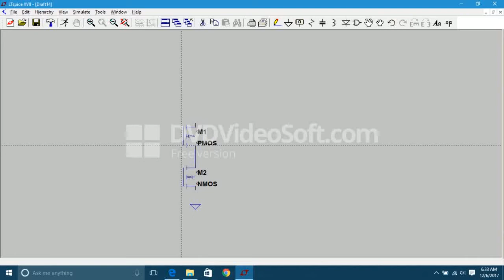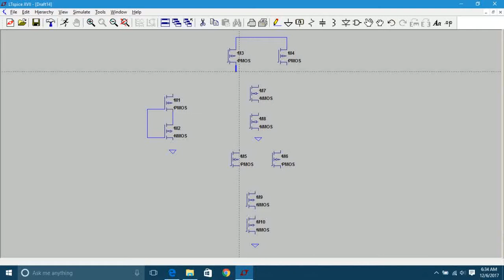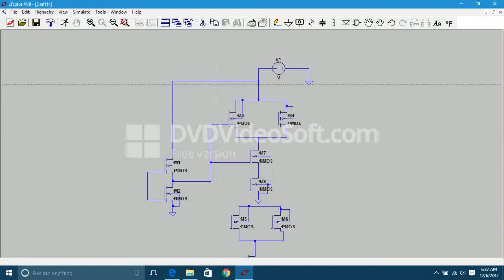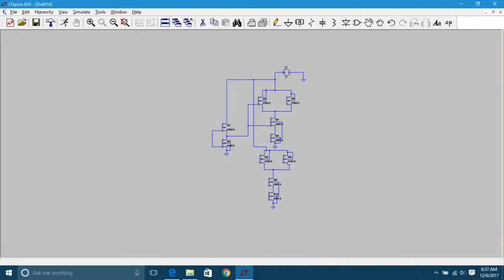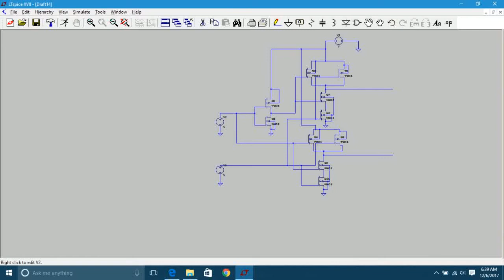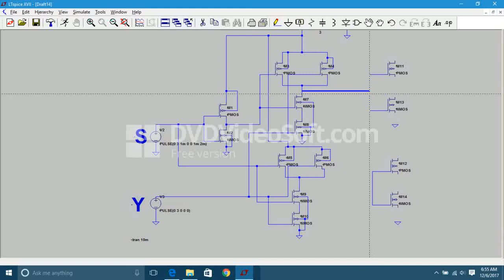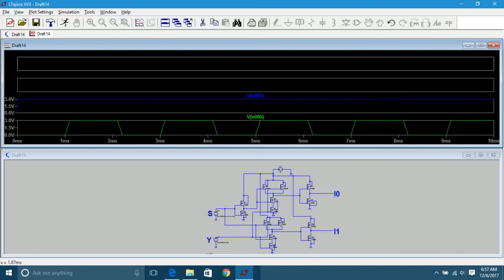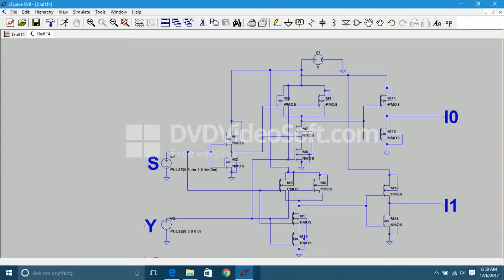1:2 Demux using LTSpice